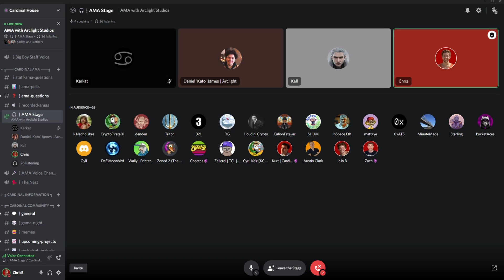A Fun Crypto Game?! AMA with Arclight Studios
We are a group here to help bring new projects to you so that YOU don't miss out on any of the amazing opportunities in Crypto!

Nothing we bring up is ever financial advice! Do your own research. We are just speculating on an entertaining topic!